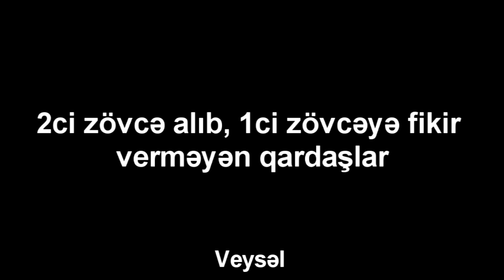Veysəl - 2 ci zövcə alıb, 1 ci zövcəyə fikir verməyən qardaşlar